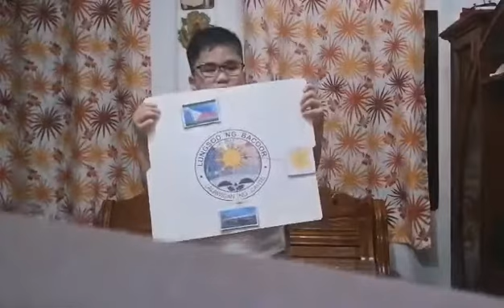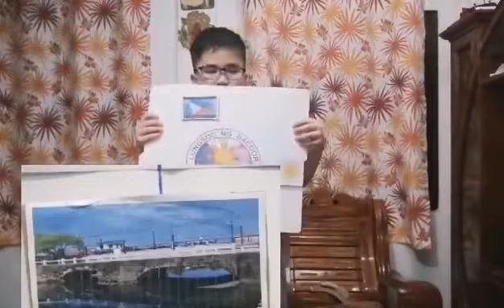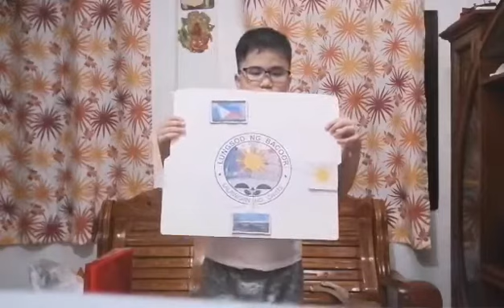Ang Batang matiyaga sa online class